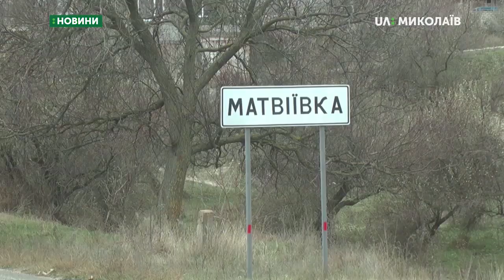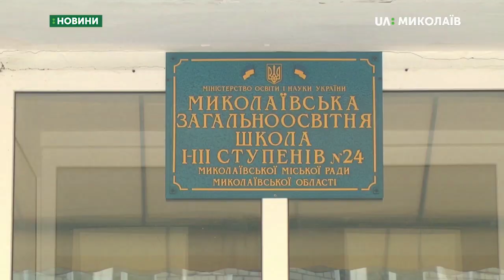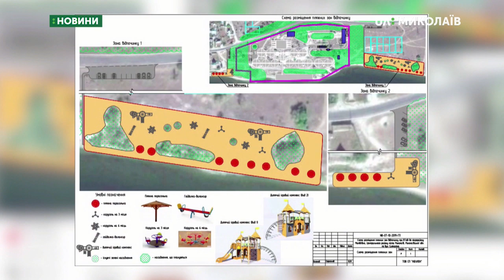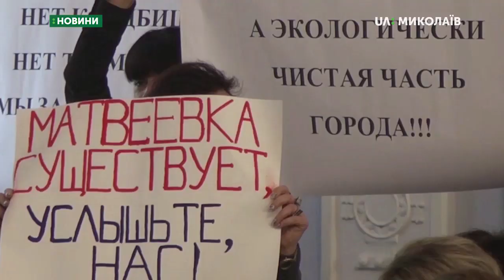26.11.2019. Новини. 08:00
Новини
Інформаційна картина дня (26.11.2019) поглядом кореспондентів телеканалу UA: Миколаїв (випуск новин — 08:00):
- компанія «Нібулон» планує при в’їзді в Матвіївку побудувати новий зерновий термінал.